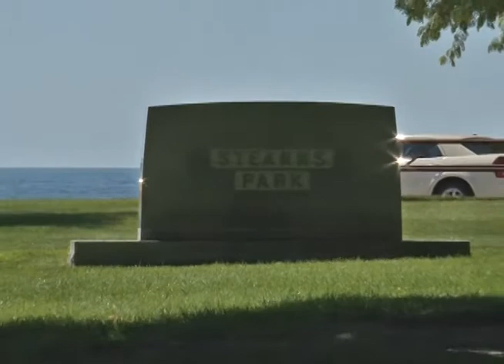Lets Connect - Stearns Beach - 1 of 2